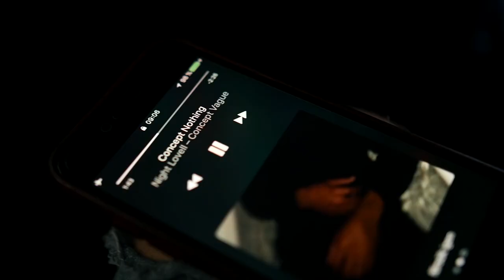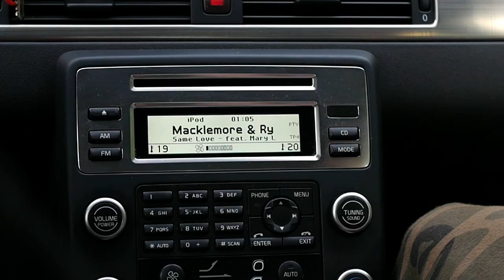DANISH STREET WORKOUT CHAMPS | VLOG 32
MY TRAINING GEAR (some):

UA T-Shirt
UA Shoes
UA Socks
UA Shirt
UA Duffle
UA Tank
UA Shorts
UA Socks

MY CAMERA GEAR:

» Camera (GH4)
» Lens 1 (Sigma 18-35/1.8)
» Lens 2 (Sigma 50/1.4)
» Metabones Speedbooster XL
» Gorillapod + Ballhead X
» Dolica Tripod
» Rode VideoMic Pro
» Lacie Harddrive

P.s I love my family!